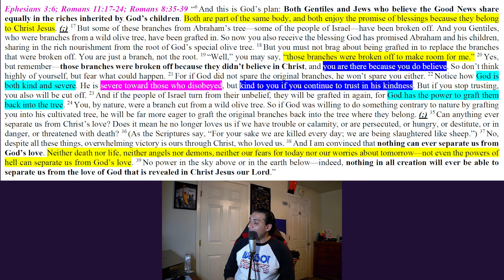Gratefulness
This week during bible study, we discussed thankfulness and the act of showing it which is gratefulness. Being grateful is the personification of happiness, joy or gratitude being worked out. We show God our gratefulness by serving Him and one another. We spread the gospel because we are grateful for all of the miracles, blessings, breakthroughs, and obstacles The Lord brings us through. It is only by His grace that we can make it to another day better than we were the last day. Our work is the bi-product and co-partner to our faith. Both of which are direct results from the mighty hand of our Lord Jesus working in our lives. So instead of worrying about all the negativity in the illusion, focus on the light that is life whose name is Jesus. I love you all and be blessed!

Click this link to download the notes from the bible study as well as the definitions

If you would like to join us for bible study, bible study is on Friday nights from 7:30pm - 9pm CST.